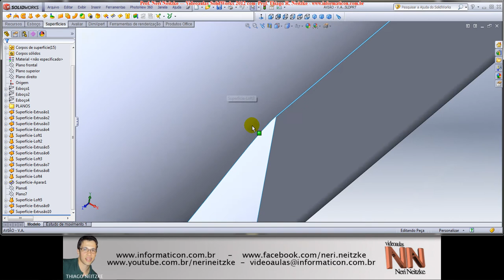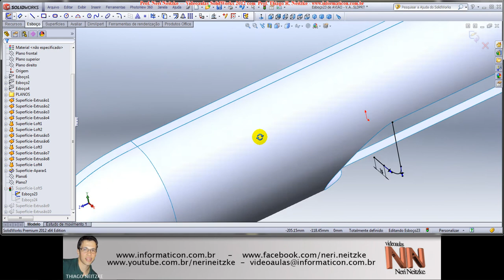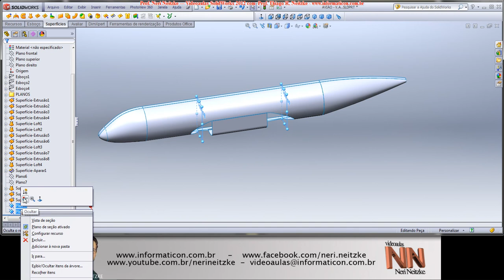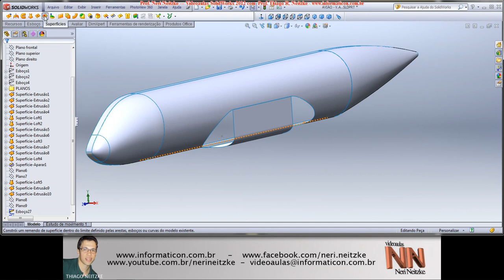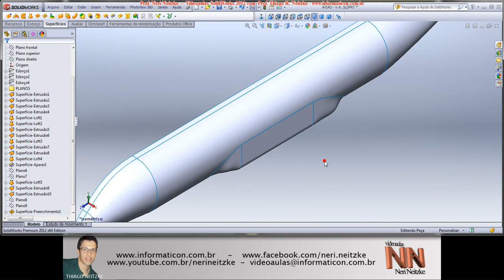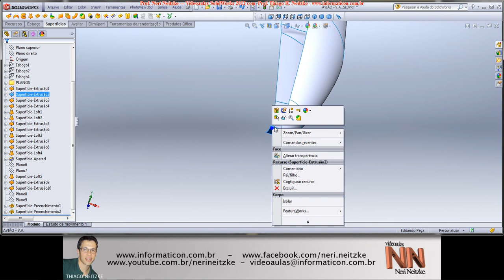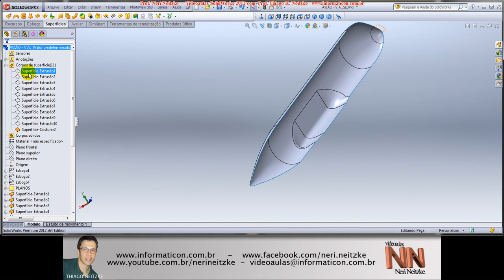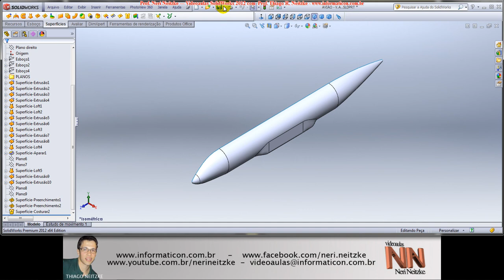124 - SOLIDWORKS 2012 - Modelamento Avião - Parte 12